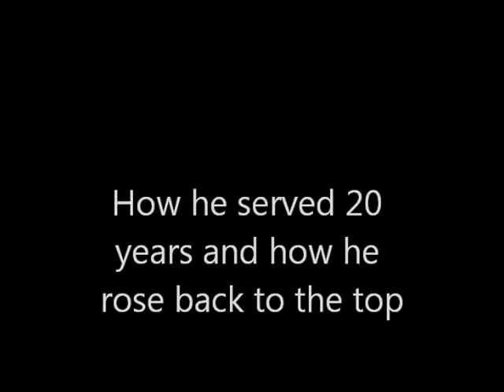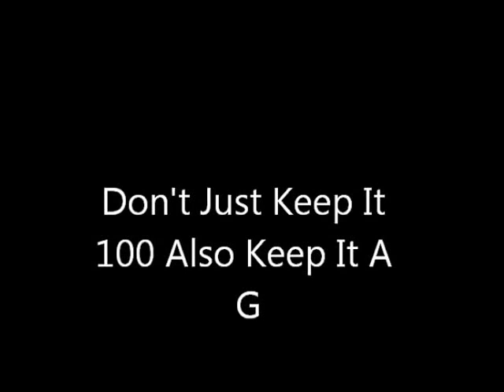Life of a Gangster Documentary by Mark Jones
Mark Jones tells the story of his rise and fall from the Detroit Rap scene